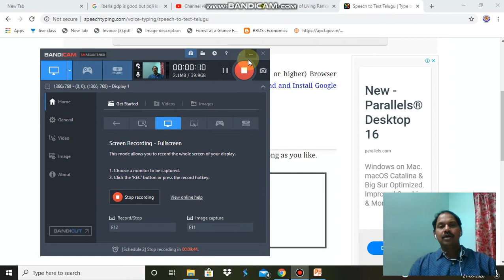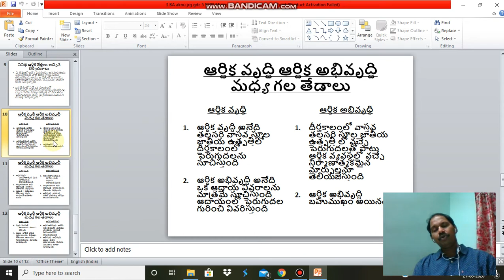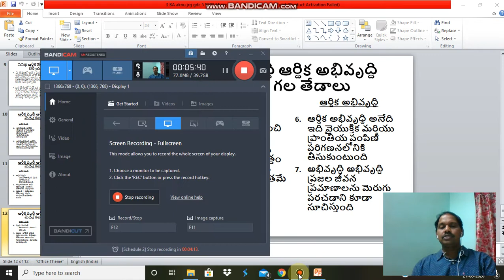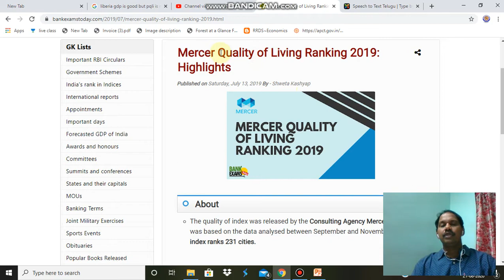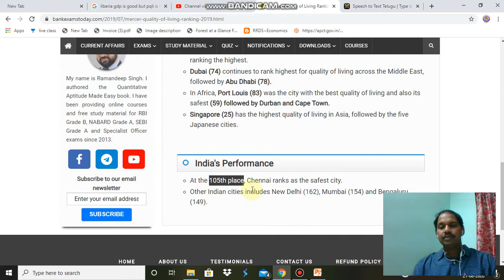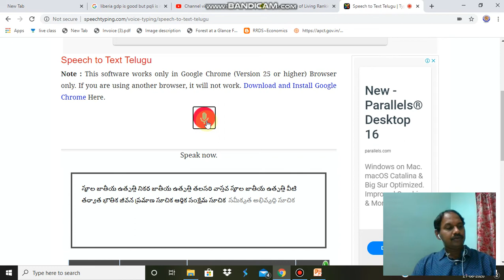3 ba 2 and 3 lesson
telugulo aknu ba economics lesson 3 ba csts gdc jrg